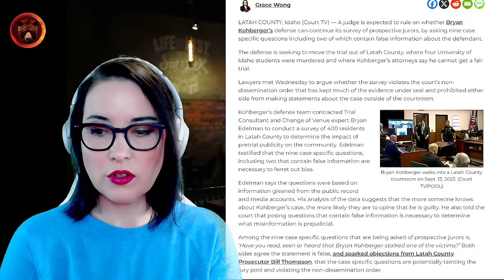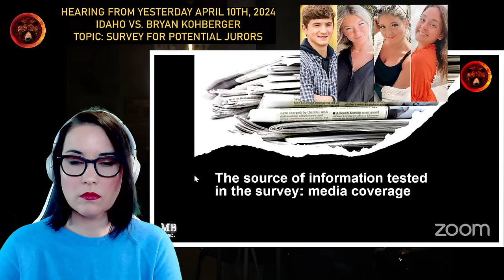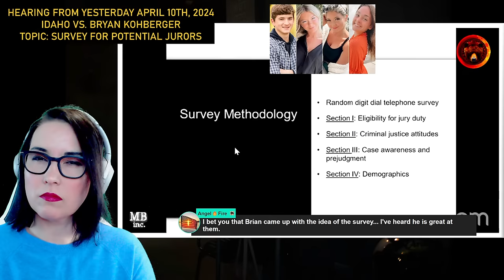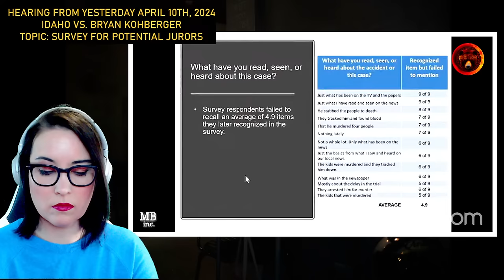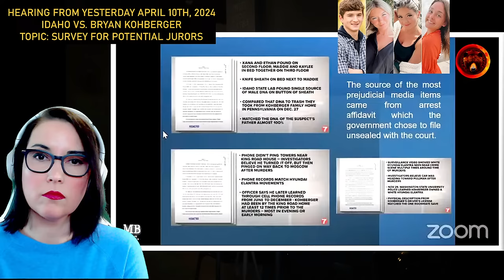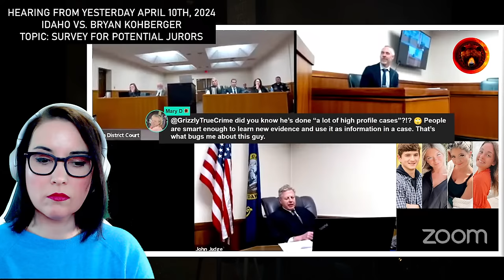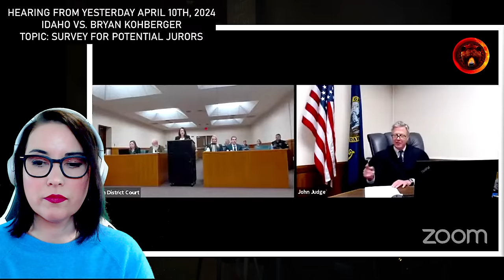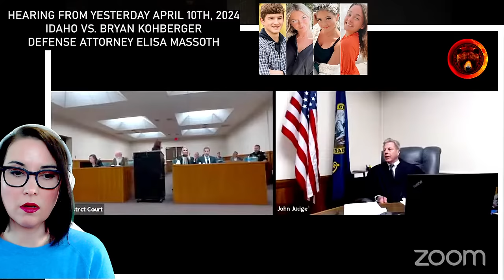Bryan Kohberger Hearing Confirms Stalking Claims FALSE?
The house at 1122 Queen (King) road has been demolished. Let's discuss it.

Case background: On November 13th, 2022, between 3 and 4 AM, four University of Idaho students were murdered in their off-campus college home at 1122 King Road (Queen Road) in Moscow, Idaho. Kaylee Goncalves, Maddie Mogen, Xana Kernodle and Ethan Chapin were all stabbed, while Kaylee's dog Murphy was in another room, and two unharmed roommates were in the house. Bryan Kohberger was arrested on December 30th, 2022 in Pennysylvania and charged with 4 counts of first degree murder and 1 count of felony burglary for the murders of Kaylee Goncalves, Madison Mogen, Xana Kernodle, and Ethan Chapin. On January 3rd, Bryan had an extradition hearing in Pennsylvania, where he waived extradition and must be transported to Idaho within 10 calendar days. He has arrived in Moscow, Idaho and booked into the Latah County Jail. The probable cause was released on January 5th, 2022, the same day that Bryan was arraigned in Idaho. Let's review all the latest updates!

Stay Safe!
Gisela K.